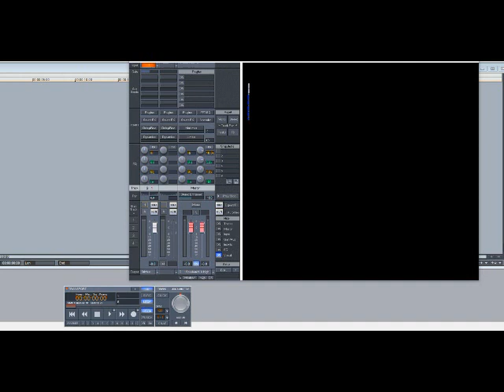Johnny Gill – In The Mood (Slowed Down)